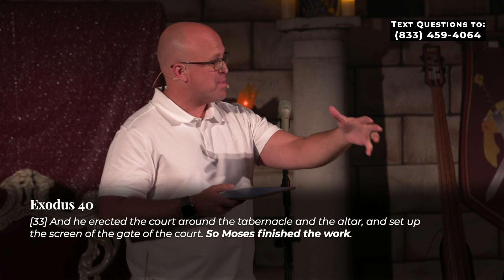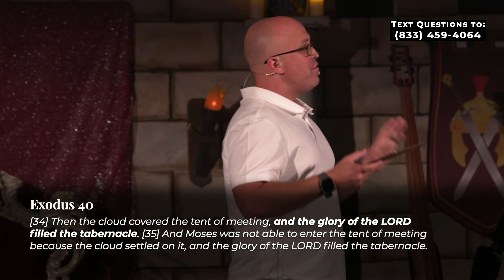Leviticus Priests Pt. 2: Milestones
Speaker: Michael Fuelling | Our Goal: To Build Disciples and Churches Who GO, GROW, and, OVERCOME.